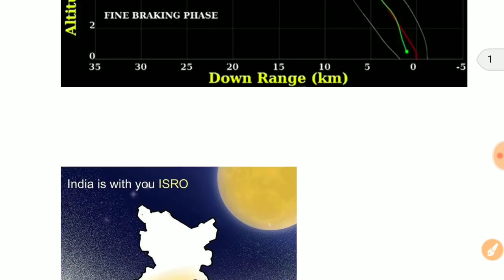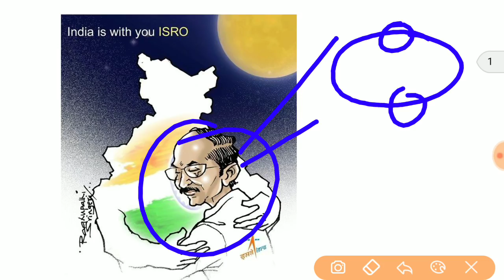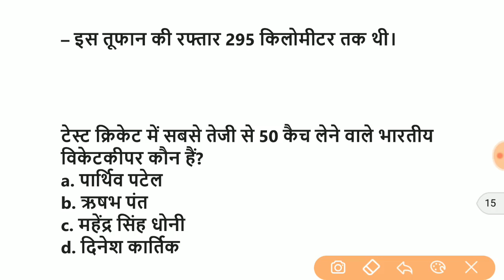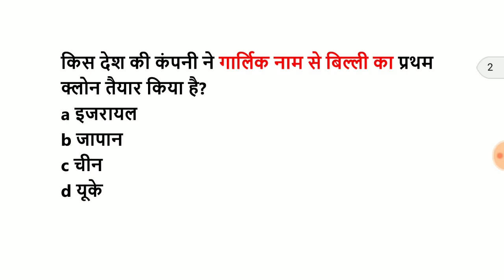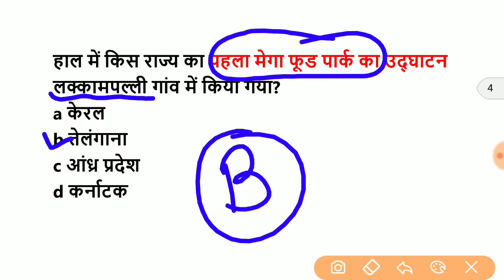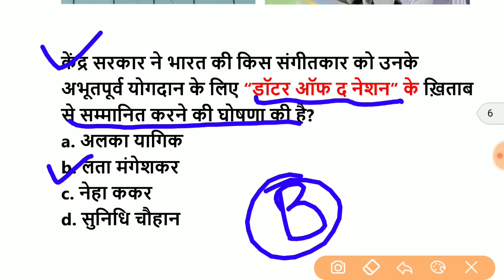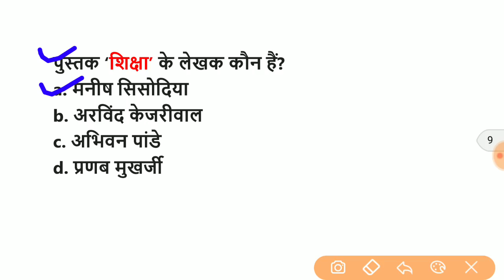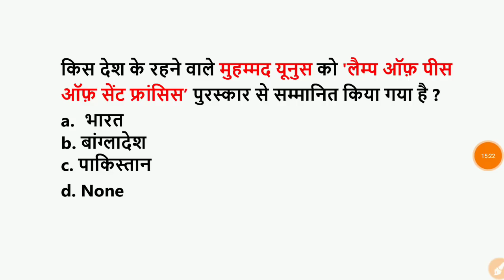8 September 2019 Current Affairs।September 2019 Current Affairs|Daily Current Affair| Target StudyIQ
7 september 2019 current affairs
8 september 2019 current affairs
9 september 2019 current affairs
10 september 2019 current affairs